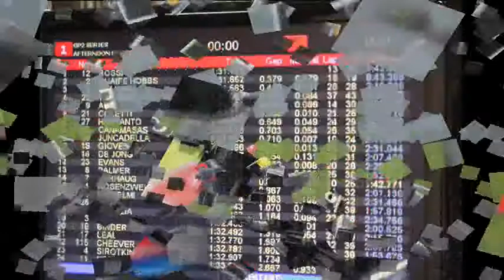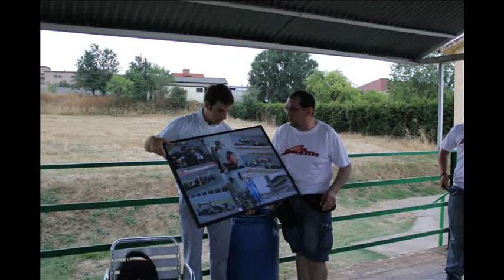WE ARE DE CHAMPIONS SERGIO CANAMASAS